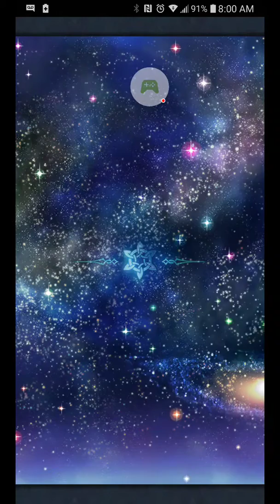A typical AR Astra Match#4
So Kronya is pretty neat👌